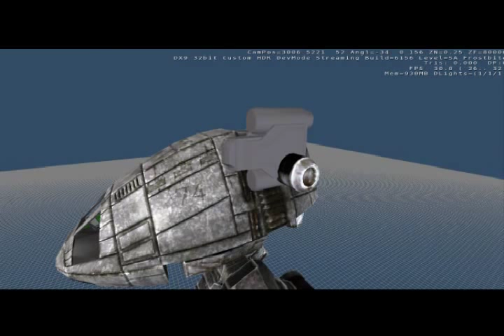MWLL: The Modular Weapon System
In this trailer, MechWarrior: Living Legends Creative Director and Co-founder Kamikaze explains the modular weapon system that'll be used in the Crysis mod.